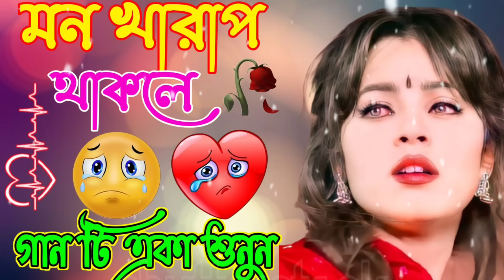দুঃখের গান😭Bangla koster gaan😥বেশি কষ্টের গান | বুক ফাটা কষ্টের গান 💔 Bangla gan 😭 Dukher gaan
১৮ দুঃখের গান😭Bangla koster gaan😥বেশি কষ্টের গান | বুক ফাটা কষ্টের গান 💔 Bangla gan 😭 Dukher gaan

টি দুঃখের গান😭খুব দুঃখের গান খুব |বেশি কষ্টের গান | বুক ফাটা কষ্টের গান😥মন ভাঙ্গা গান 💔 Dukher Gan

খুব বেশি কষ্টের গান 😥 বুক ফাটা কষ্টের গান 😥 মন ভাঙ্গা গান 💔Bangla New Sad Song 2022

খুব কস্টের গান 😭 Bangla superhit Dukher gaan / Bangla sad song 2023।Koster Notun gan 2023

প্রেমে ধোকা খেলে গানগুলি শুনুন 😔 New Bangla Sad Song 2021 | বাংলা কষ্টের গান | New Bengali Romantic

নতুন কষ্টের গান ২০২৪
ভোলবাসলে কষ্ট পেতে হয়
koster song
দুঃখের বাংলা গান ২০২৪
বিরহের নতুন গান
bangla new sad aong
bangla sad songsong
Sad gan Bangla
 New sad song Bengali
Dukher Gan
kub koster gan
খুব বেশি কষ্টের গান
বুক ফাটা কষ্টের গান
মন ভাঙ্গা গান
খুব কস্টের গান
Bangla superhit Dukher gaan
Bangla sad song 2024
Koster Notun gan 2024
2024 sad song bangla MUKTO PAKHI Bengali Music 2024
2024 Koster gan
2024 gan bangla
মুক্ত পাখি গান
বাংলা গান

bengali sad song 2024
sad bangla gan
sad bangla gaan
sad bangla gan status
sad bangla bani status
sad bangla gana status
sad bangla gan new
sad bangla gane ringtone
sad bangla gan video
sad bangla gana video
bangla gana
bangla gan
bangla gana new
bangla gana video
bangla gane ringtone
bangla gandhi
bangla gana dj
bangla gana dijiye
bangla gana song
bangla sad gaan
sad bangla song
sad bangla song status
sad bengali songs
sad bangla song new
sad bengali song status
sad bangla song whatsapp status
sad bangla song dj
sad bangla song video
sad bangla song 2024
sad bangla song album
mukto pakhi
mukto pakhi gaan
mukto pakhi song
mukto pakhi bangla song
mukto pakhi status
mukto pakhi baul gaan
mukto pakhi ringtone
mukto pakhi 2
mukto pakhi bengali song
mukto pakhi video song

প্রেমে ধোকা খেলে গানগুলি শুনুন 😔 New Bangla Sad Song 2021
বাংলা কষ্টের গান | New Bengali Romantic | প্রেমে ধোকা খেলে গানগুলি শুনুন 😔 New Bangla Sad Song 2021
 বাংলা কষ্টের গান | New Bengali Romantic new bangla sad song 2021 gogon sakib